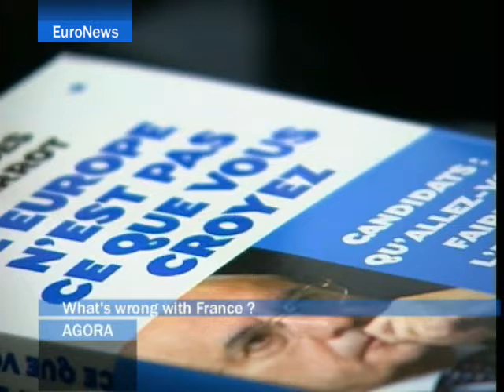EuroNews - EN - Agora: What is wrong with France?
That is the question being asked in Brussels and elsewhere, in the run up to the French presidential election.
To answer it, EuroNews has brought together Jacques Barrot, a vice president of the European Commission and Paul Magnette, Director of the Institute of European studies at the University of Brussels.
In his book, " Europe is not what you think it is" , Jacques Barrot aims to dispel French held eurosceptic prejudices.